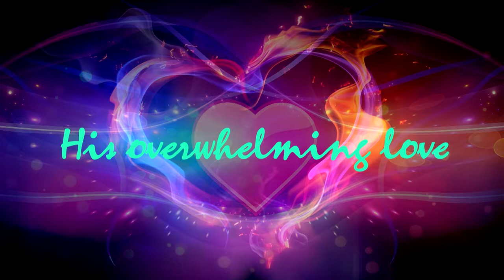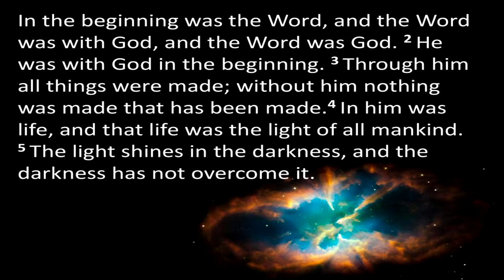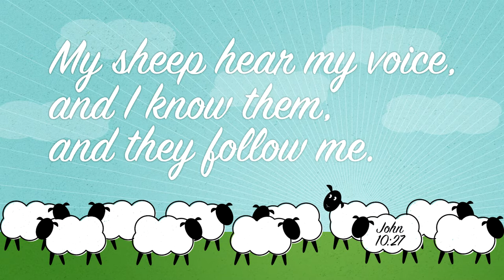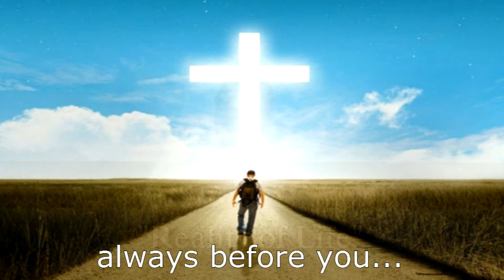Reality of Life